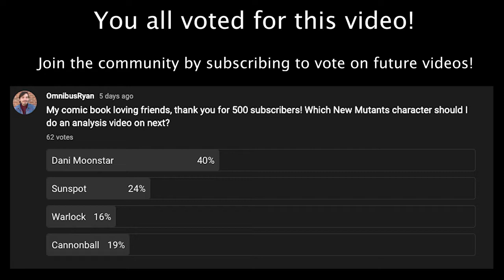Dani Moonstar: The New Mutants and Ideological Evolution - a comic analysis and eXamination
Today, we take a look at the character evolution of Dani Moonstar throughout Chris Claremont's amazing run on The New Mutants! This is one of my favorite characters in comics and I hope you enjoy the time that was put into this video - please let me know if you enjoyed it and if you'd like to see more character examinations!

Want to keep up-to-date with my comic book reading and thoughts?

Below is info on the copright-free music I used in the background:
Morning Station by Tokyo Music Walker